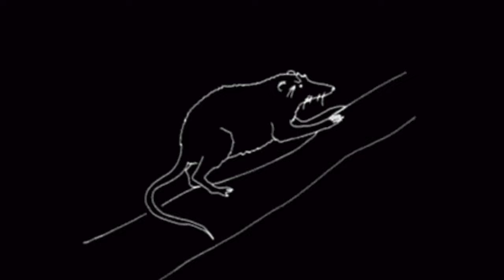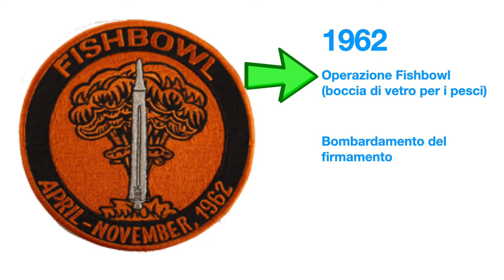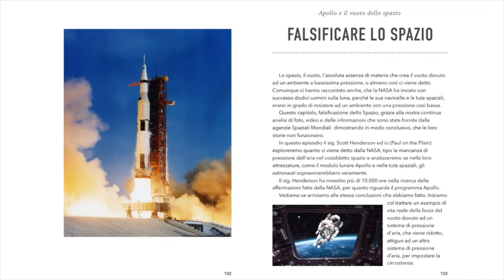Quando incontri qualcuno che crede a qualsiasi cosa è perché l’ha visto alla televisione